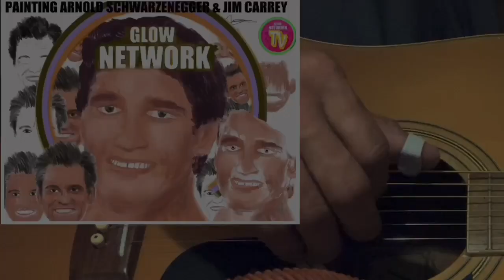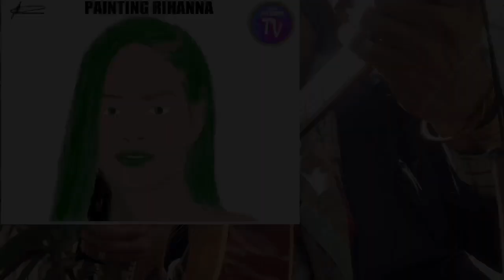Spiritual/Scientist/Chosen Ones/Extrasensory/Music/Art/Draw/Targeted Individual/Gangstalking/PT5373